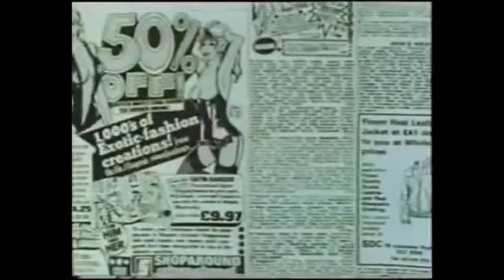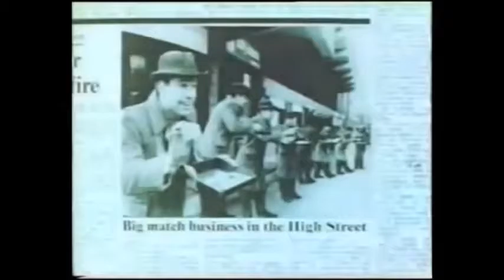The Rutles - The Knicker Elastic King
The Rutles 1 Video Collection is Out Now.

"The Knicker Elastic King!"

"Well it was around the time of Sgt. Rutter when these door-to-door salesmen who were selling pairs of panties around London, and I thought, who better to write a song about a pair of pants, then the people who got famous because of their pants!'" - Ron Nasty

"The Knicker Elastic King" was directed by Dick Lester, and stars Ron Nasty as 'The Knicker Elastic King'.

Music video by The Rutles performing The Knicker Elastic King from the Sgt.